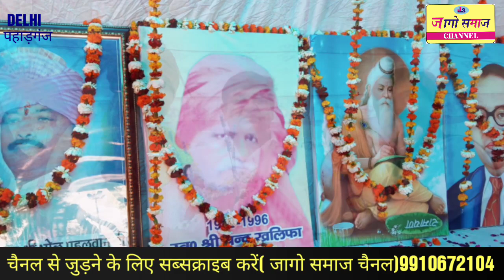दिल्ली सफाई कर्मचारी संयुक्त संगठन मोर्चा (आप पार्टी) ने कार्यालय का हुआ उद्घाटन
समाज की अनसुनी दबी आवाज मजबूती से उठाये आपका अपना चैनल (जागो समाज)

ThankYou...!!!